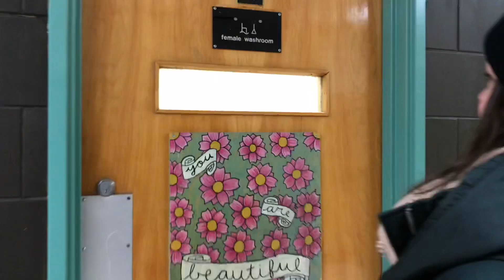Iceland, Paris, vacay, music festivals, car rides, food and friends… angsty twenties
just some old happy mems

The Blaze -Sparks & Ashes